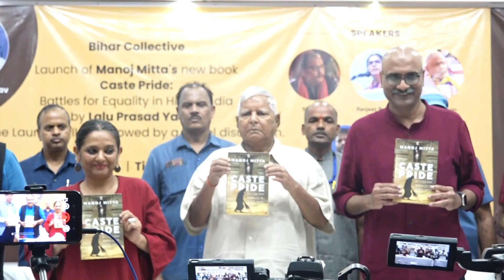Bihar Collective: Sandeep Saurav on Manoj Mitta's book Caste Pride.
CPI-ML MLA Sandeep Saurav speaking at the launch of Manoj Mitta's book 'Caste Pride: Battles for Equality in Hindu India' in Patna on 26th of Aug, 2023.